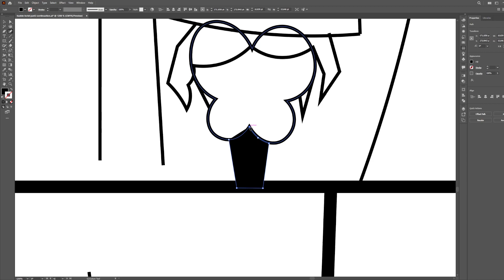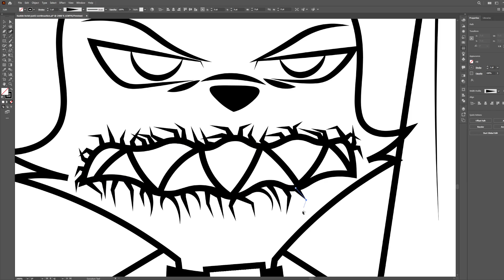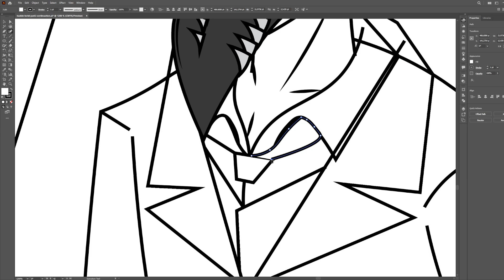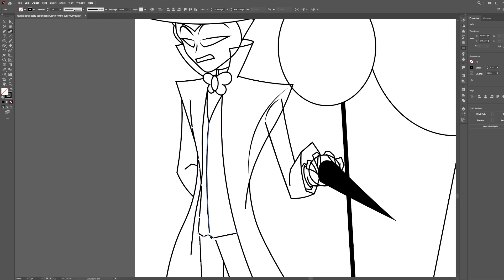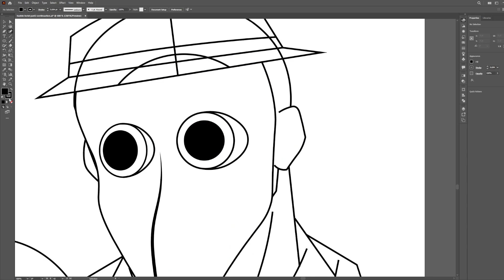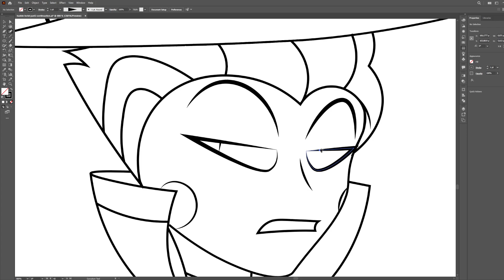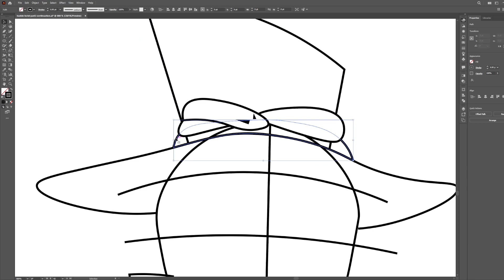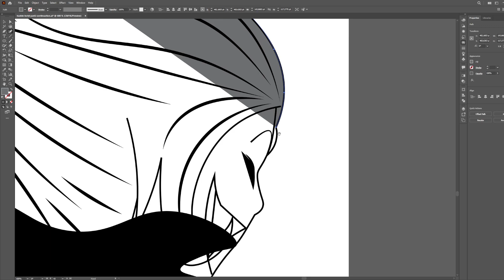hazbin hotel fan made comic WIP VIDEO PART 5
As you may have red the tittle of this video, yes this is a fan made comic of hazbin hotel.

Q : "is this the first chapter?"
A : no i made the first chapter ages ago but never recorded it

Q : "is the characters here are yours"
A : yes and no. some are just generic characters i amde and also of coures the protagonist of the show. but, some characters are from other people that wants to join my comic when i post the first comic in amino. and of course somne characters are owned by vivziepop herself.

Q : "will you make more of this in the future"
A : depends. you'll see

Q : "is this consider a canon to the hazbin hotel stroy?
A : ABSOLUTELY NOT. this is a fan made comic and its not suppose to be taken seriously. i only do it for entertaintment purposes only